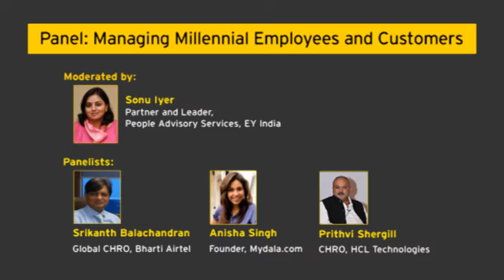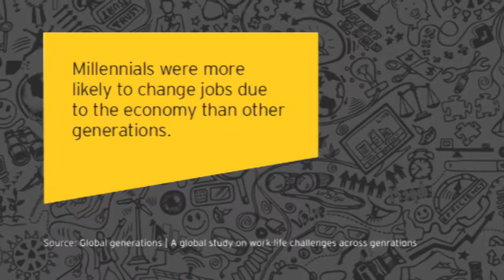Highlights of EY Women Business Leaders Network Delhi session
Watch this video to catch the highlights of panel discussion on ‘Managing Millennial Employees and Customers’ moderated by Sonu Iyer, Partner and Leader, People Advisory Services - EY India. Panellists includ Srikanth Balachandran (Global Chief Human Resources Officer, Bharti Airtel), Anisha Singh (Founder and CEO, mydala), Prithvi Shergill (Chief Human Resources Officer, HCL Technologies)